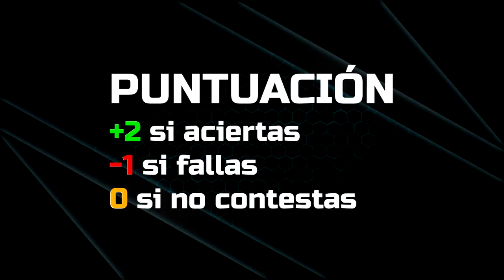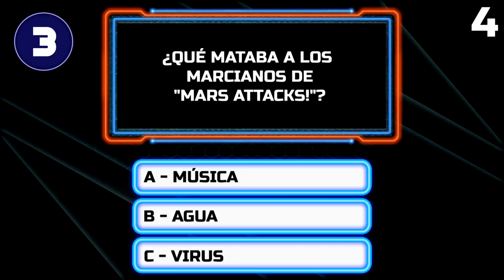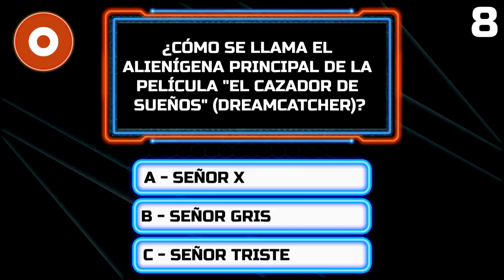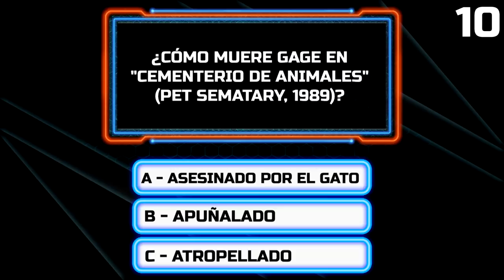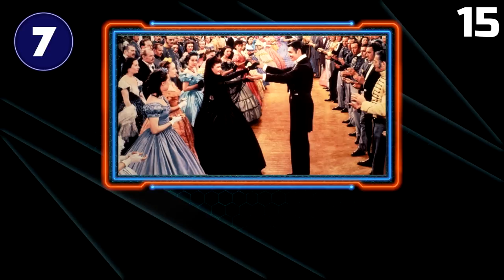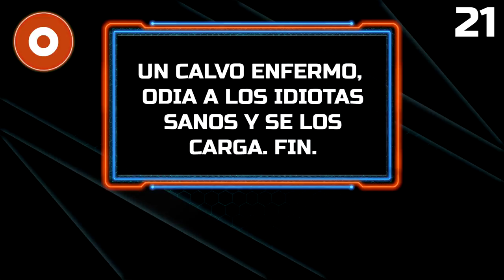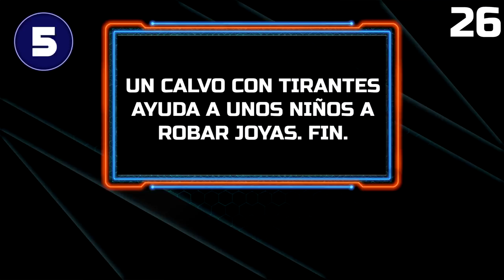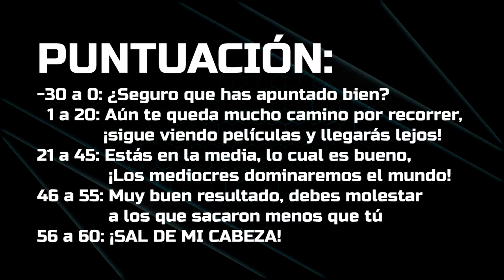ADIVINA LA PELÍCULA #2 - TRIVIAL DE CINE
¡Un juego para amenizar la cuarentena! Espero que os guste, nos pongáis vuestra puntuación, y decirnos si os ha gustado porque puede ser una sección muy interesante.
Se os quiere.

Colaboradores